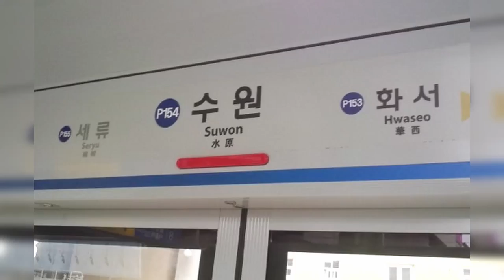[교통합성] Red Suwon zone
Red Zone X 1호선, 코레일 수인분당선 수원역

초반이랑 후반은 대충했습니다.
요즘들어 교합 실력이 많이 떨어졌네요ㅠ
영상들 출처: 대중교통영상공작소, 위드레일, 철도tv, 철매, 레일플러스, 운영하지 않는 채널입니다

무야호